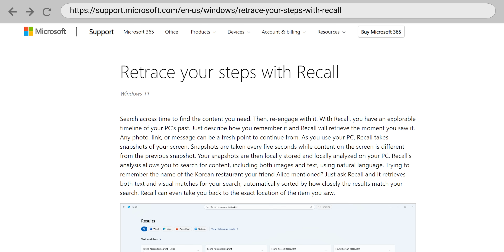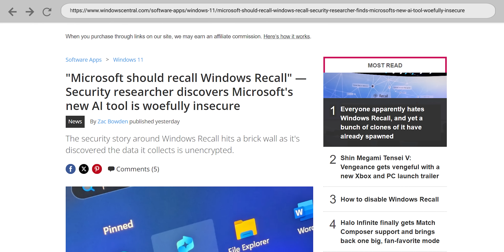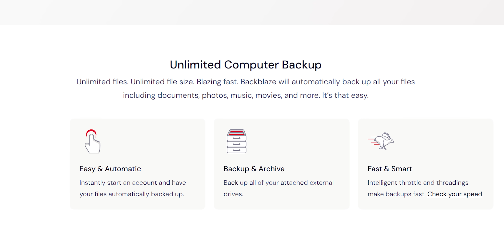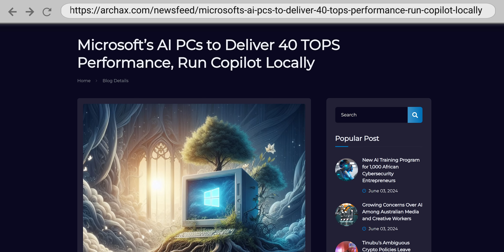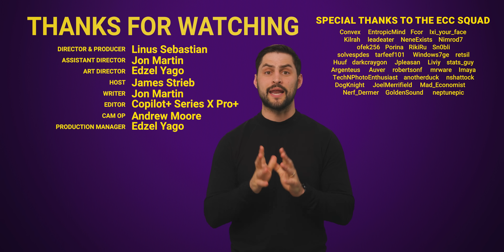Windows 11 will Soon Record Your EVERY Move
Learn about the new AI-powered Windows Recall feature, which could be very useful, but could also be a privacy nightmare.